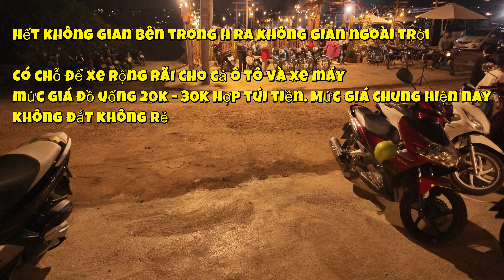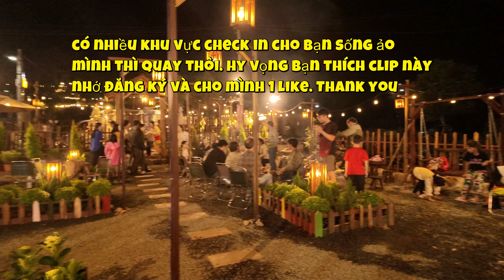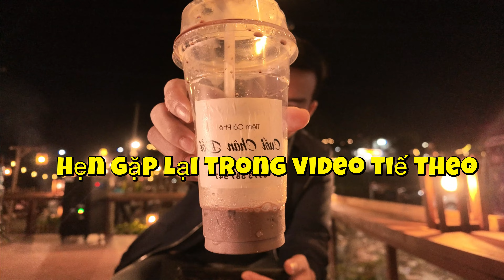Quán cà phê giáng sinh noel đẹp ở Pleiku Gia Lai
Mình làm video này cho người yêu thích đi cafe và tìm kiếm không gian đẹp tại Pleiku Gia Lai, Một quán cà phê mới mở có không gian  giáng sinh noel  đẹp và lãng mạn thích hợp cho việc vui chơi giải trí.